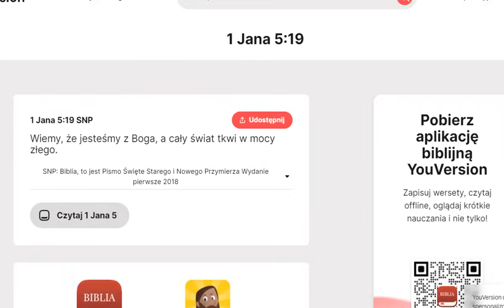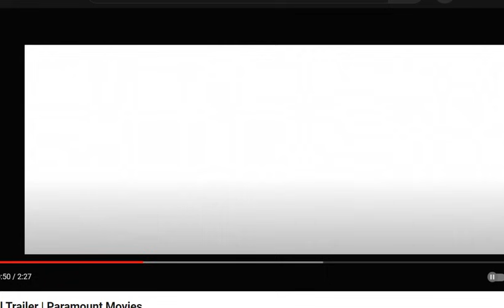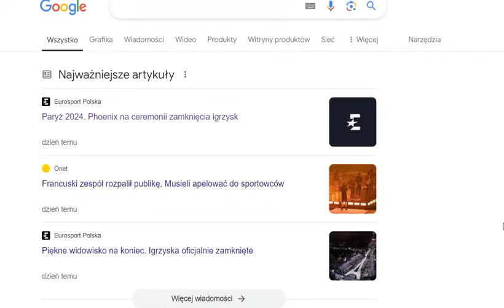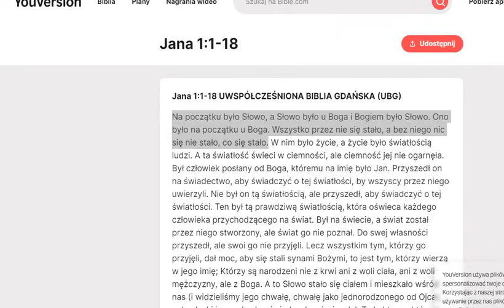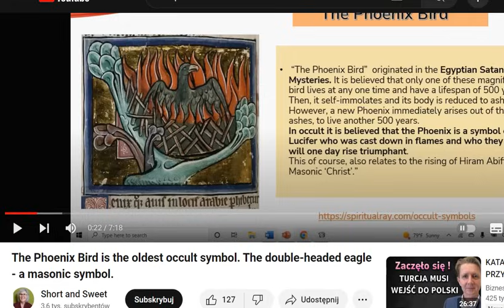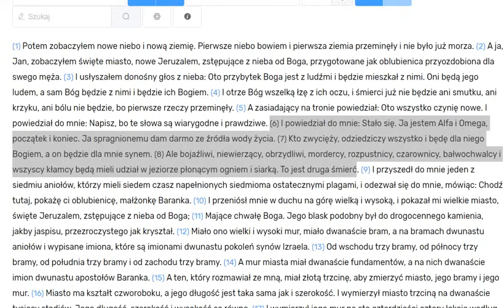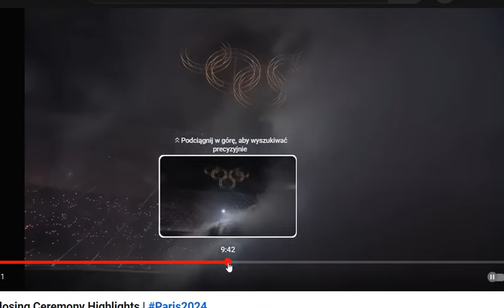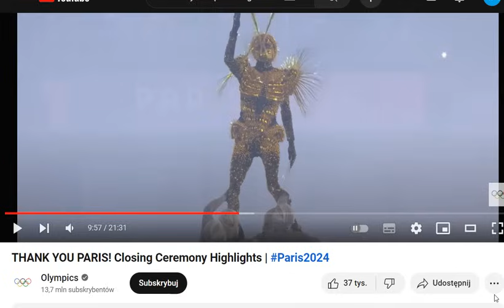Ceremonia zakończenia igrzysk kontynuacją spektaklu rozpoczęcia wskazuje na nadejście antychrysta.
Uwaga. YT wyciął mi 30 sekund filmu.

DetetywprawdyTV jest alternatywą dla systemowych i "antysystemowych" ale niebiblijnych  mediów new age lub katolickich. Papież, a wraz z nim kościół wspiera neokomunizm zwany obecnie Zielonym Ładem. Wyznawcy New Age proklamują niebiblijną reinkarnację, jogę channeling. Złoty Wiek, na ktory czekają wyznawcy New Age jest tworem ONZ będącym rządem systemu biblijnej bestii.

Od ok 10 lat wzrastam w poznawaniu Prawa Bożego i w oparciu o to Prawo relacjonuję rzeczywistość. Żyjemy w czasach tuz przed nadejściem Jezusa. Ale najpierw będzie miał miejsce Wielki Ucisk biblijny, którego już ludzkość namiastkę doświadczyła “plandemią”, będącą czasem łaski: czasem na nawrócenie się, czyli porzucenie grzechów i odejściem od tego zepsutego świata.

Jeśli chcesz mnie wesprzeć w tym co robię, podaję dane do przelewu:

Odbiorca: Piotr

W tytule: “bezinteresowna darowizna dla admina detektywprawdy.pl”

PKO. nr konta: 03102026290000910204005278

Dziękuję serdecznie